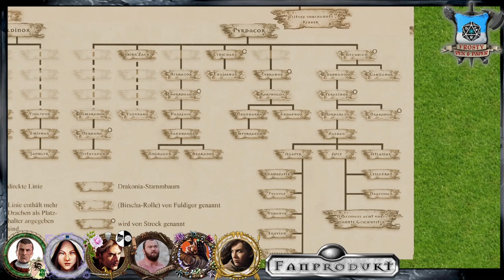[71] [DSA] Ascheregen - Der Flug des Raben: Assavo Yitskok vom See (9.7)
Abelmir wurde aus der Grauen Gilde ausgetragen. Die Helden warten nun drauf, dass ihre Prinzessin und zukünftige Kaiserin Rohaja in den Händen des Raben von Punin gesundet. Als dann Kiaras eine merkwürdige Einladung erhält, spaltet sich die Gruppe. Isarun und Boltax erkunden die Prinzipien der alten Drachen

Wir spielen die Kampagne Ascheregen mit dem Abenteuer Der Flug des Raben. Thematisiert wird die Finstermark oder auch Wildermark und das Finden des wahren Kaiserbluts. Selindian, Rohaja oder die Rabenmunds? Vielleicht ja auch Albiron

                                    Gareth-Box

Meine Ausrüstung:
Rode NTUSB Kondensatormikrofon

▬ Die Helden ▬

Mendarion Federbringer - Elf aus dem Reichsforst

▬ Künstler ▬

Meine Freunde vom Donnerhaus stellen mir die anderen Karten zur Verfügung

▬  Kanal-Unterstützung  ▬

▬  Rechtliches  ▬